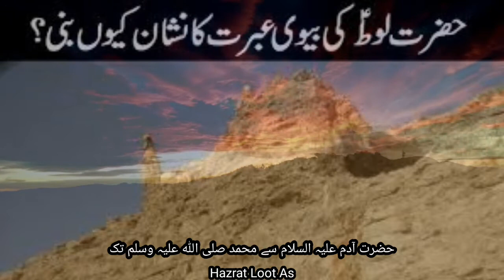Hazrat Loot As | Hazrat Loot ka waqia/Prophet stories/adam se muhammad tak/part 15/aadam/lut as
Hazrat Loot As | Hazrat Loot ka waqia/Prophet stories/adam se muhammad tak/part 15/aadam/lut as/Islamic_channel_urdu_2021Adam se muhammed tak
الانبیاء

I have added Speech to the Urdu language to make it easier for our Urdu speaking audience to understand.

Part 1

part 2

part 3

part 4

part 5

part 6

part 7

part 8

part 9

the story of prophet hood A.s by Rizwanur Rahman

Lut (Arabic: لوط‎, romanized: Lūṭ), known as Lot in the Old Testament, is a prophet of God in the Quran. According to Islamic tradition, Lot was born to Haran and spent his younger years in Ur, later migrating to Canaan with his uncle Abraham. He was sent to the cities of Sodom and Gomorrah as a prophet, and was commanded to preach to their inhabitants on monotheism and the sinfulness of homosexuality and their lustful and violent acts.
Though Lot was not born among the people he'd been sent to preach to, the people of Sodom are still regarded as his "brethren" in the Quran.  Like the Biblical narrative, the Quran states that Lot's messages were ignored by the inhabitants of the cities, and Sodom and Gomorrah were subsequently destroyed. The destruction of the cities is traditionally presented as a warning against rape and homosexual acts.
While the Quran does not elaborate upon Lot's later life, Islam holds that all prophets were examples of moral and spiritual righteousness,

Video credits: A.H.R
Artist: Ziaul Haqur ( Nadvi )
Production: Islamic channel Urdu 2021